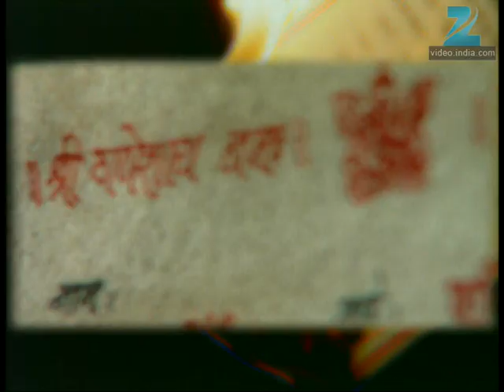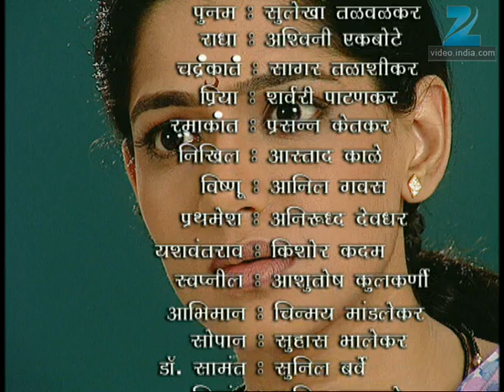Asambhav - Marathi Serial - Full Ep - 423 - Umesh Kamat, Urmila Kanetkar, - Zee Marathi